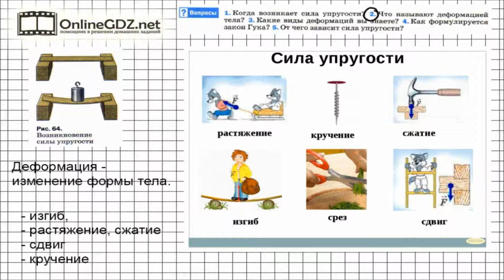Вопрос №2-3 § 26. Сила упругости. Закон Гука - Физика 7 класс (Перышкин)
Когда речь идёт о силе упругости, неизбежно появляется слово «деформация». Потому что сила упругости возникает только в деформированных телах. Что же такое деформация? Как можно деформировать тело? Какие виды деформации существуют? Смотрите!